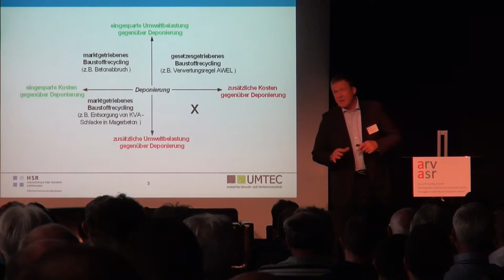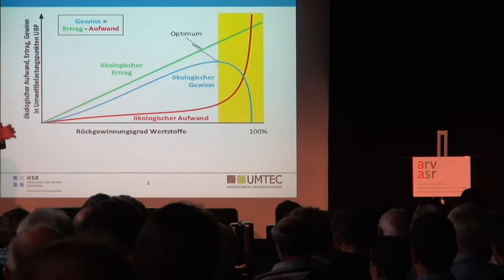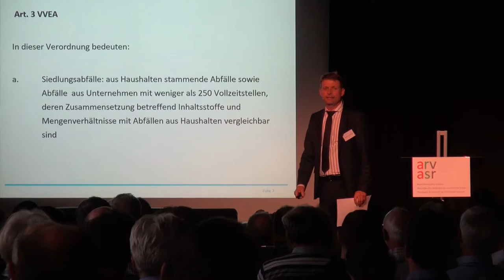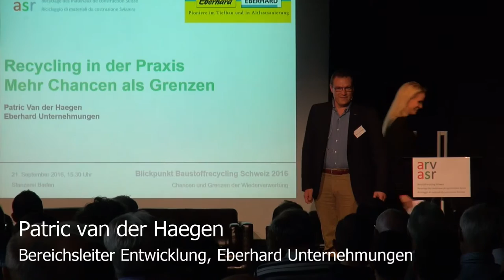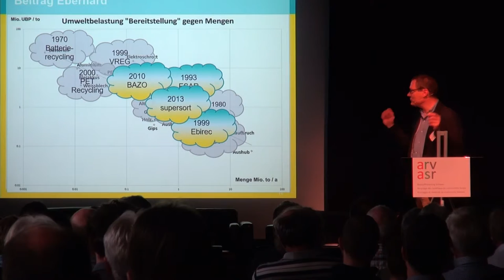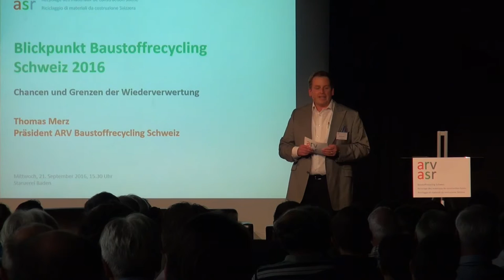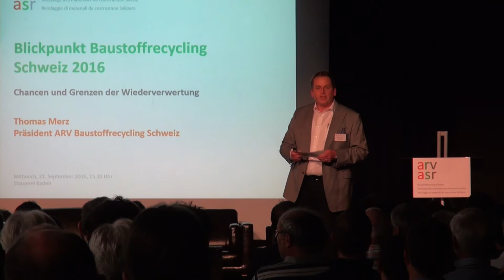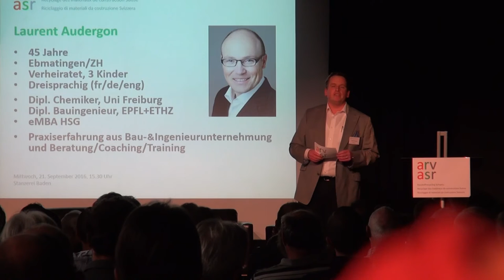Blickpunkt arv/asr 2016 (13'-FILM): Chancen & Grenzen der Baustoffwiederverwertung (21.09.2016)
Sehr gut besuchte arv-Netzwerktagung 2016 zum Thema "Chancen und Grenzen der Wiederverwertung von Baustoffen" mit hochspannenden Vorträgen von Barbara Lüthi, Prof. Dr. Rainer Bunge, Prof. Dr. Sebastian Heselhaus, Patric van der Haegen und Thomas Merz. Danke an unsere Sponsoren für deren Engagement und an Tamara Sedmak für die sympathische Moderation.